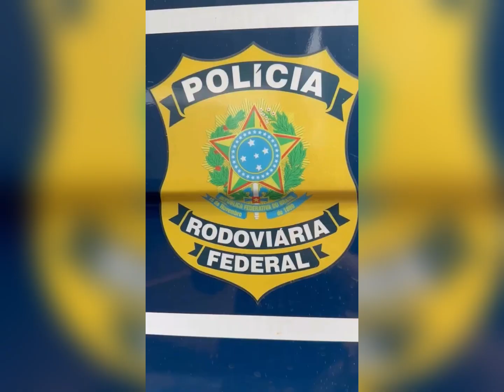PRF apreende grande carga de maconha em carreta com assoalho falso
vídeo crédito PRF